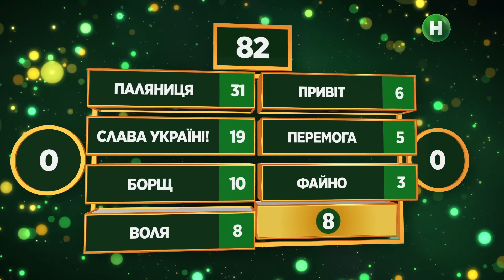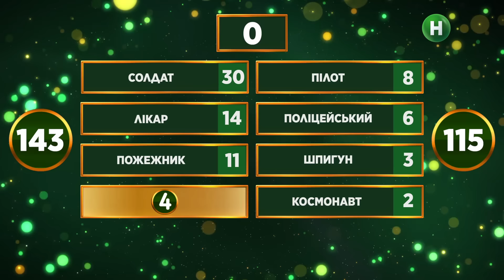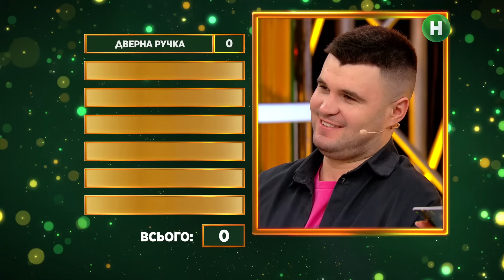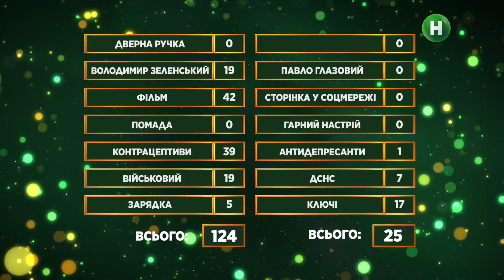Народні артисти проти зірок тіктоку – єПитання з Лесею Нікітюк – Випуск 7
Ікони українського кіно та естради і зірки тіктоку зійдуться в битві поколінь у шоу єПитання випуск 7 від 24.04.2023.

Команда «Досвід» представлена Ольгою Сумською, Павлом Зібровим, Віктором Павліком та Віталієм Борисюком. На боці «Молодості» гратимуть Влад Шевченко, Даша Кубік, Антон Мурафа та Антон Скуратов. Здавалося б, у цих людей так мало спільного, проте в шоу єПитання 2023 ви побачите справжню єдність та солідарність!

Просто зараз ти дізнаєшся, хто з воїнів ЗСУ стали новими крашами українок; яку професію діти вважають найважчою; де познайомитися з самотніми дівчатами; які частини свого тіла чоловіки вважають найпривабливішими. Відповіді опитаних нами українців дивись у шоу єПитання випуск 7 від 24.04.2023.

00:00:00 – Початок єПитання 7 випуск
00:02:16 – Раунд 1
00:10:54 – Раунд 2
00:17:30 – Раунд 3
00:24:33 – Раунд 4
00:32:48 – Раунд 5
00:38:58 – Фінал